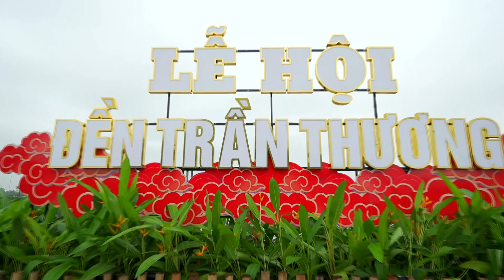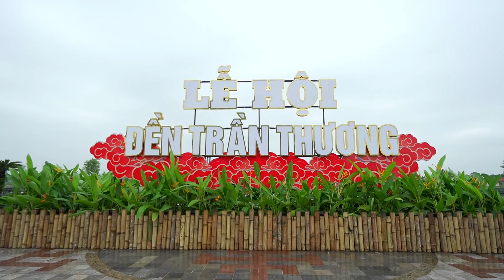Nghệ Nhân Đồng Thầy Hoàng Thị Quế Loan Giá Tại Đền Trần Thương năm 2023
Quay phim Các Sự Kiện - Cưới Hỏi -  Hầu Bóng Chuyên Nghiệp HD & 4 K